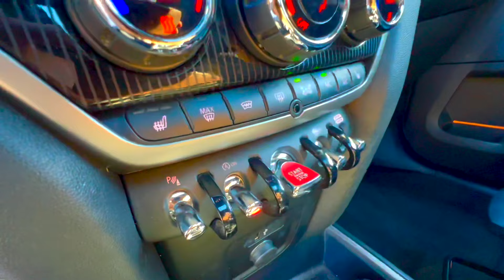MINI COUNTRYMAN SD 190ch Série YOURS + ESSAI ROUTIER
SPORTLINE AUTOMOBILES vous présente cette splendide MINI COUNTRYMAN SD 190ch Série YOURS.
✅Vous pouvez également nous retrouver sur nos pages FACEBOOK et INSTAGRAM en tapant 🚗 SPORTLINE AUTOMOBILES.